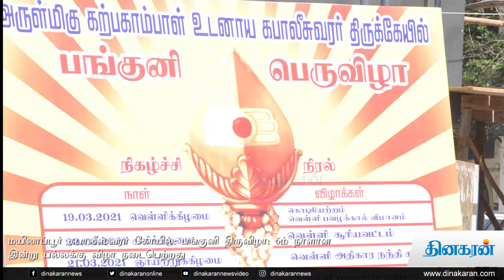மயிலாப்பூர் கபாலீஸ்வரர் திருக்கோயிலில் பங்குனி பெருவிழா : 6ம் நாளான இன்று பல்லக்கு விழா நடைபெற்றது